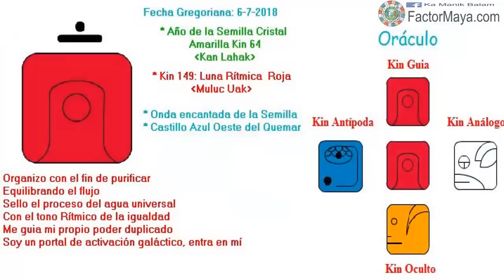Luna Rítmica. Viernes 6 Julio 2018. Purificación emocional. Kin 149. FactorMaya.com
Equilibro diferentes aspectos en mi vida para romper esas cascaras que limitan mi evolución en consciencia, sintiendo mis emociones pero no consintiéndolas. Los días Luna las emociones pueden ser difíciles de manejar. Evitar reprimirlas, utilizar la inteligencia emocional. Un día de purificación emocional. Si reprimimos las emociones se somatizan en enfermedad. Buen día para perdonar. El perdón se manifiesta, cuando nos damos cuenta que no hay nada que perdonar. Sembrar consciencia y empieza con nosotr@s. Me enterraron y no sabían que era una semilla.